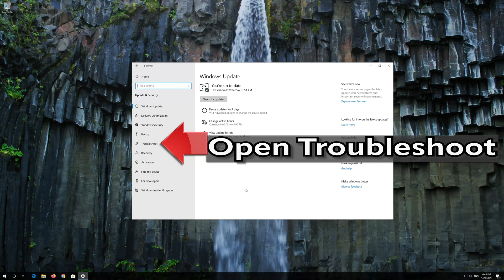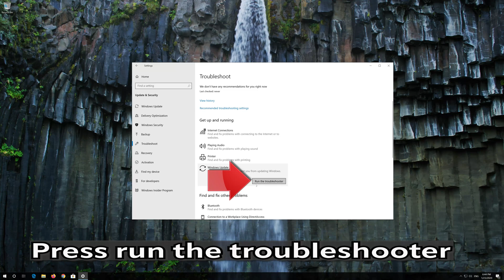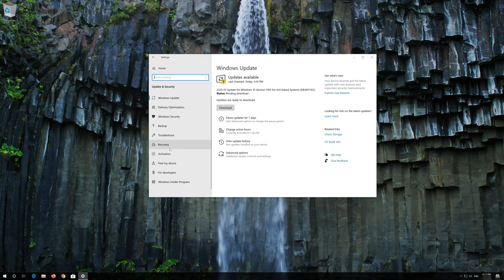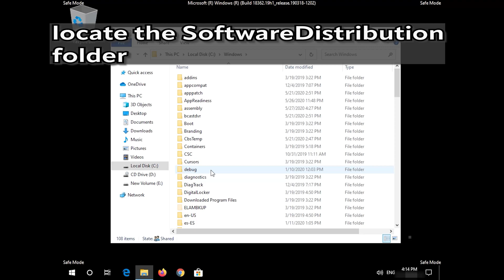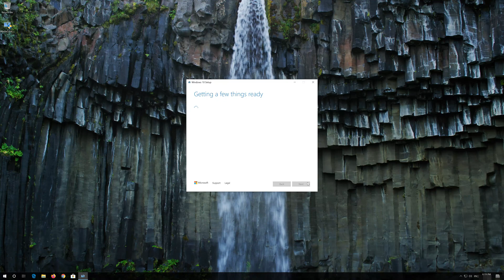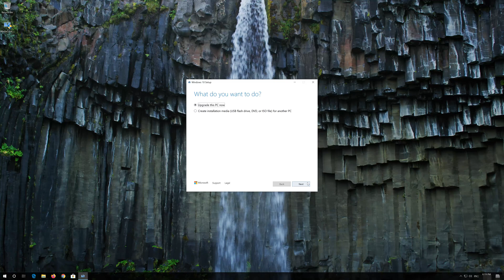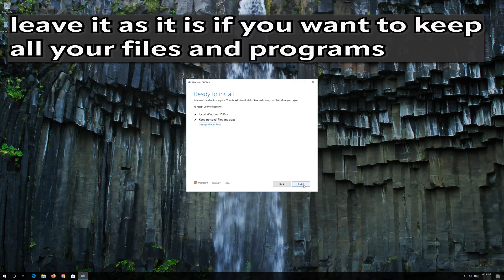FIX Windows Update KB5022282 Not Installing or Downloading In Windows 10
Some users Have reported that they have issues installing the latest windows 10 cumulative Update KB5022282 , this update addresses security issues for your Windows operating system . So in this tutorial we'll teach you how to repair windows update in a quick and easy way.